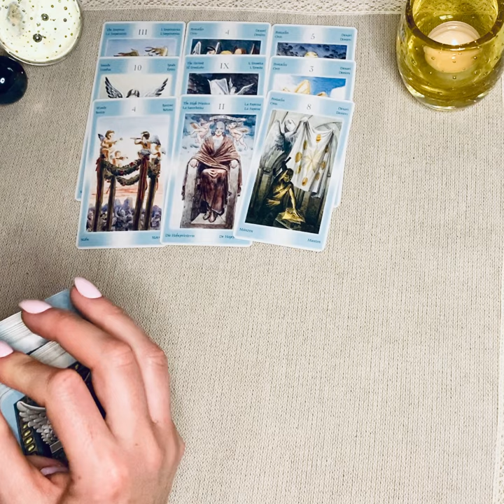Что с ним происходит сейчас? О ком он думает? Таро сегодня гадание онлайн.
Что происходит с мужчиной? Какие у него неприятности? Какие у него сложности? О чем я не знаю? Гадание онлайн на картах таро сейчас. Карты таро. Расклад на картах.